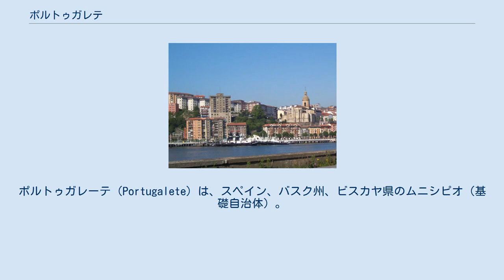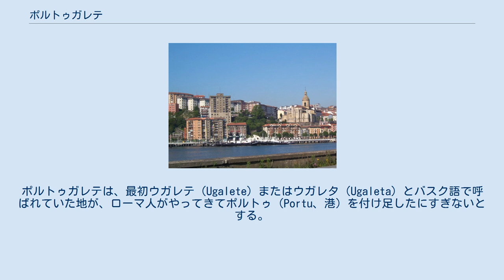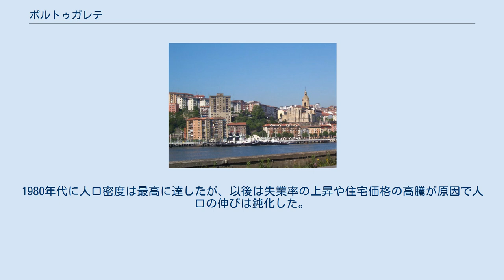ポルトゥガレテ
ポルトゥガレーテ（Portugalete）は、スペイン、バスク州、ビスカヤ県のムニシピオ（基礎自治体）。
グラン・ビルバオに属し、ビルバオ河口左岸に位置する。
面積は3.21km2、2013年の人口は47,756人であり、14,908人/km2である人口密度は自治州内で最も高い。
市街は、ビルバオ海岸とバロンティ川の間の丘陵地帯に広がる。
 1322年、ナヘラ伯女マリーア・ディアス・デ・アロによって町がつくられた。
それより100年前から、船乗りたちの間には天然港の避難場所として知られていた。
 18世紀の神父で作家であるフアン・アントニオ・モゲルは、ポルトガル（Portugal）とポルトゥガレテが、元はどちらもケルトの港を意味するPortus-galorumで、のちに2つに分離したという説を支持していた。
しかし、ポルトガルもポルトゥガレテもその説を支持していない。
ポルトゥガレテは、最初ウガレテ（Ugalete）またはウガレタ（Ugaleta）とバスク語で呼ばれていた地が、ローマ人がやってきてポルトゥ（Portu、港）を付け足したにすぎないとする。
 マリーア・ディアス・デ・アロが授けた憲章はやがて失われ、1432年にフアン2世が追認した憲章が今に残る記録となっている。
この時代のポルトゥガレテは、漁業と同じく羊毛や鉄の運搬や貿易で恩恵を受けていたことが伝わっている。
 19世紀に産業革命が起こって経済が活気付き、鉄道が敷設され、吊橋が湾内に架けられた。
 余暇に適した海岸に面していたために、新興ブルジョワ階級の人々はポルトゥガレテにこぞって夏の別荘を建てた。
20世紀以降も、ポルトゥガレテは左岸の貿易と保養のハブ地であった。
現在のポルトゥガレテには大規模な工業施設はなく、中規模の金属加工業、機械工業、建設業が残る。
住民の多くは周辺の工業地帯で働いている。
農業は、継続した工業活動のために消滅した。
 グラン・ビルバオ地域のベッドタウンとして発展し、1950年代から1970年代までカスティーリャやガリシアからの移住者が流入した。
1980年代に人口密度は最高に達したが、以後は失業率の上昇や住宅価格の高騰が原因で人口の伸びは鈍化した。